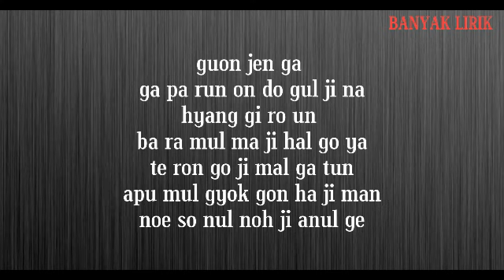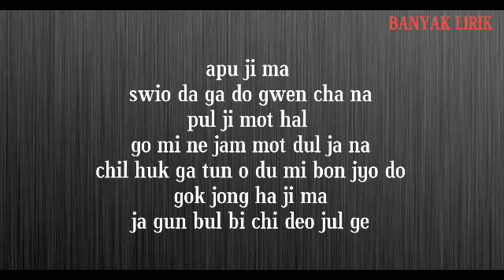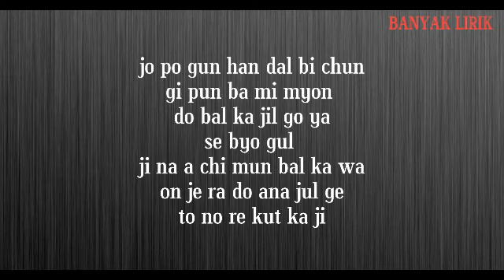Sejeong (Gugudan) – Tunnel 터널 (Easy Lyrics)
세정 (구구단) (Sejeong) – 터널 (Tunnel)
Genre : Ballad
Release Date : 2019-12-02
Language : Korean
ARTIST: Kim Se Jeong
ALBUM: Dingo X 세정
LYRICIST: 박우상 (RBW)
COMPOSED: 박우상 (RBW)
ARRANGED: 박우상 (RBW), 영